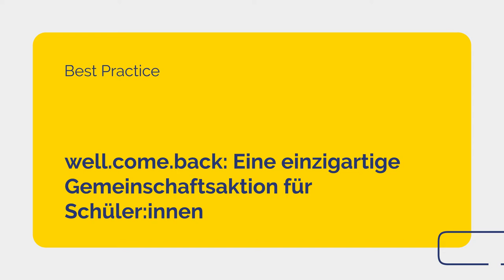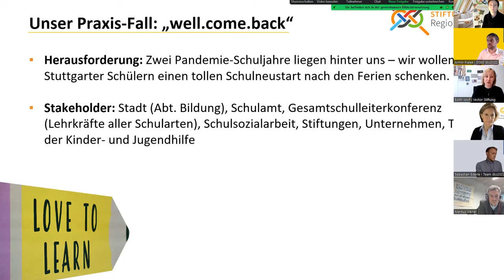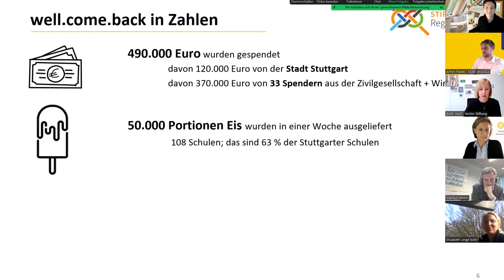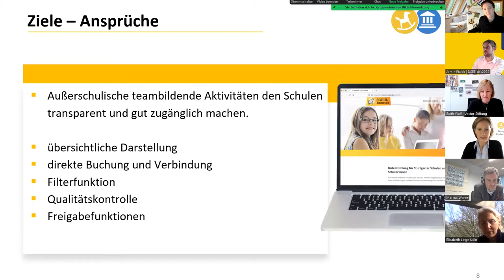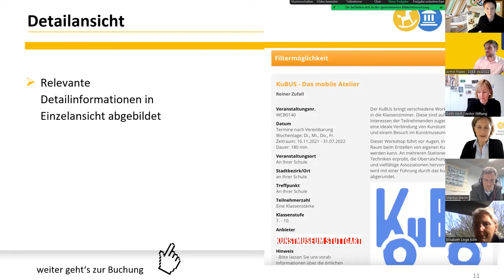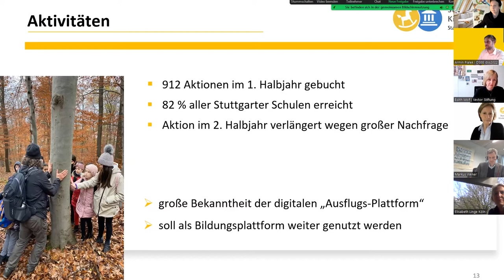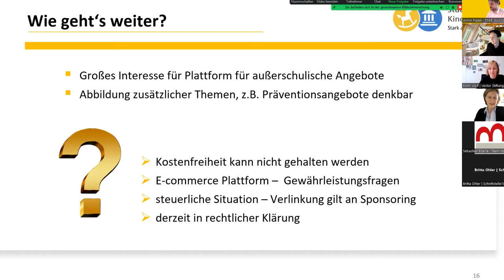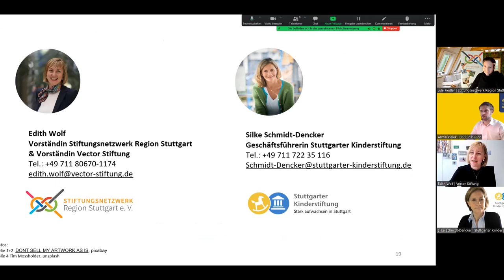dss2022 I well.come.back: Eine einzigartige Gemeinschaftsaktion für Schüler:innen I Sessionreihe 5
Best Practice mit Edith Wolf, Stiftungsnetzwerk Region Stuttgart e. V. / Vector Stiftung, Silke Schmidt-Dencker, Stuttgarter Kinderstiftung

well.come.back: Eine einzigartige Gemeinschaftsaktion für Schüler:innen
Level: Anfänger:innen

Im Programm well.come.back haben Stuttgarter Stiftungen, die Stadt Stuttgart, Schulen und Unternehmen für Schüler:innen einen guten Schulstart im September 2021 organisiert. Ein dreiteiliges Dankeschön-Geschenk nach den Entbehrungen des Lockdowns. Digital vernetzt wurde eine kostenfreie Online-Plattform für Lehrer:innen geschaffen, die 2000 Angebote für alle Stuttgarter Schulklassen enthielt. Ob klettern, Trickfilm drehen oder Theaterworkshop – für jedes Alter und alle Interessen war etwas dabei. Die digitale Transformation der Bildung und Bildungsverwaltung wurde damit zum gelebten Alltag. Wir möchten euch mit diesem guten Praxisbeispiel animieren, Projekte dieser Art in anderen Städten und Gemeinden umzusetzen.